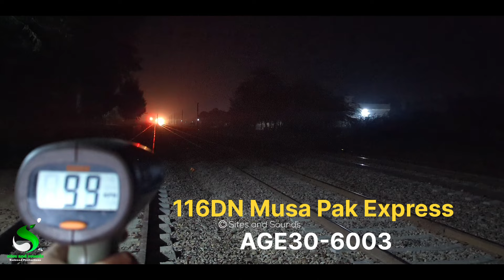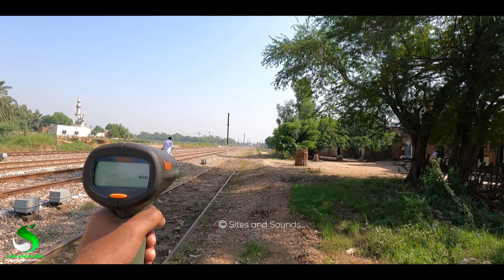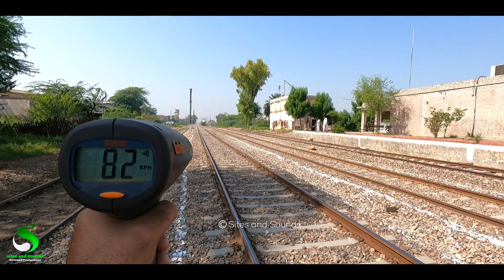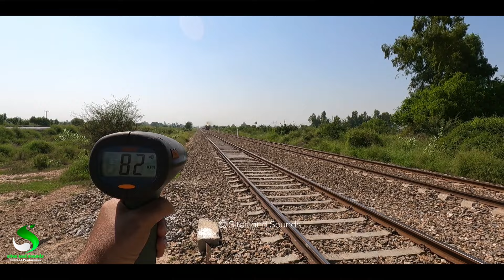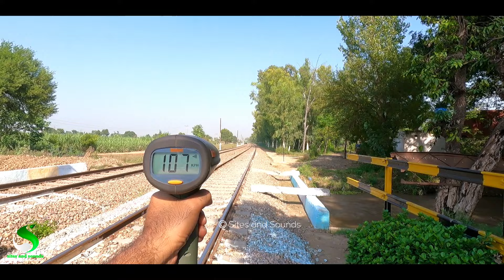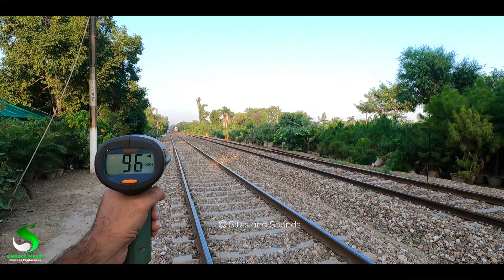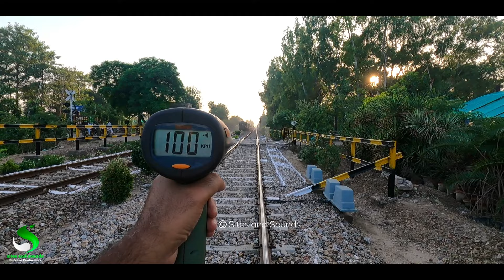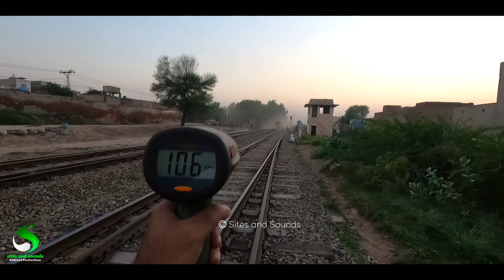Story of Habibabad Railway Station | Train Speed Week 34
This Video is about visiting Wan Radha Ram which is currently known as Habibabad,
Spending a day at Habibabad Railway Station, Trainspotting and Visiting friends farmhouse,
This video is Part of the Train Speed Week series and we filmed episode number 34,
It was a wonderful day of railfaning and we enjoyed it!

Video Filmed on. GoPro Hero 9 Black
Video Edited on. Pixel 7 Pro